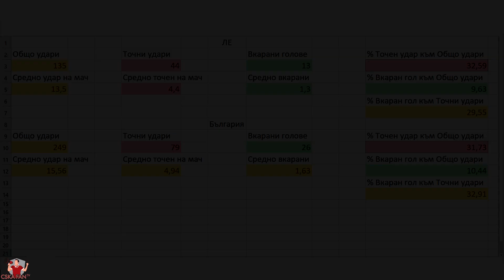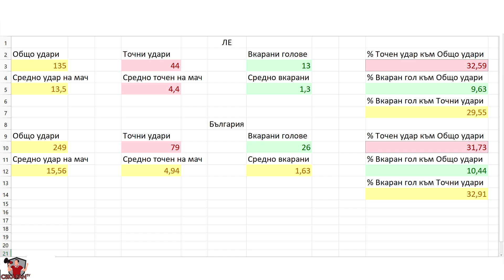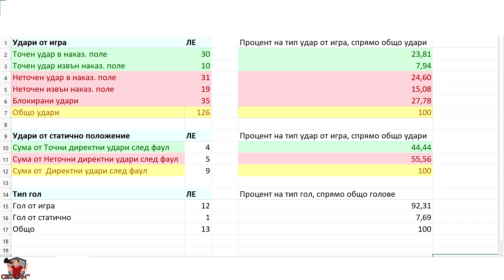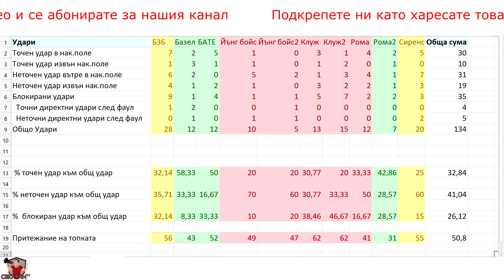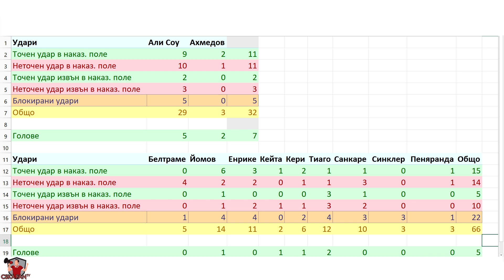Анализ на представянето на ПФК ЦСКА в Лига Европа през 2020 г. - първа част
Здравейте приятели на CSKA FAN TV,

След като направихме анализ на представянето ни в Българското първенство, е време да разгледаме и участието на ПФК ЦСКА в Лига Европа, през есента на 2020 г.

Това е първа част, от нашата импровизирана трилогия, относно паметното ни участие във втория най-важен турнир в Европа.

Епизодът е записан преди трансфера на Юнус Санкаре в Панатинайкос, но сме оставили ключови сравнения за неговото представяне в Европа и сравнение с игрите му в България.

Очаквайте втора част скоро.

Част от данните, свързани с притежанието на топката и нарушенията, са взети от следния сайт

Автор на главния колаж (thumbnail) на този клип - Цветелина Петрова.
Специално благодаря и на Краси, той си знае за какво :)
Собственик на официалното лого - Тодор Беленски